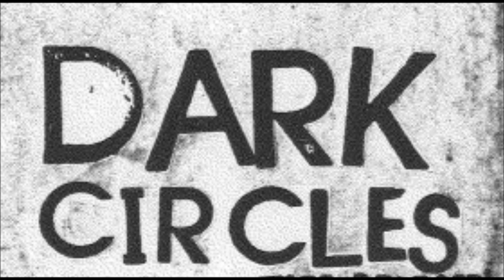DARK CIRCLES-DRINKING SPOTS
DARK CIRCLES-DRINKING SPOTS off 2010 demo